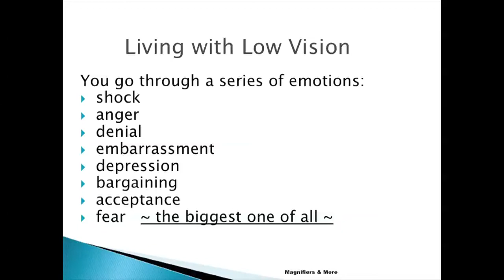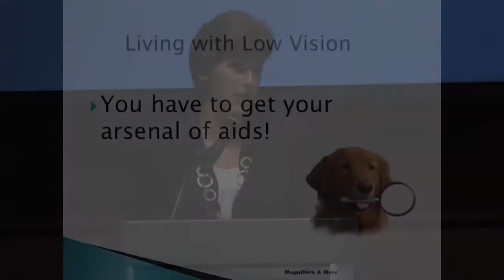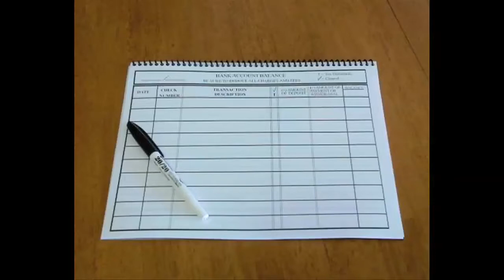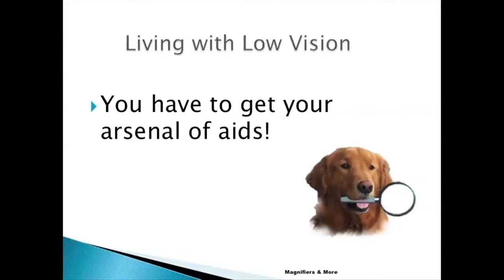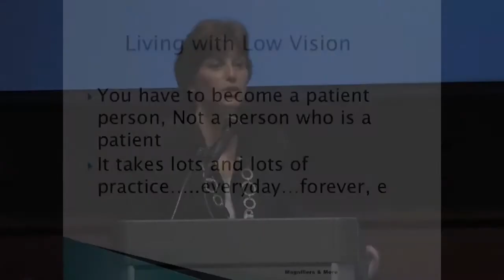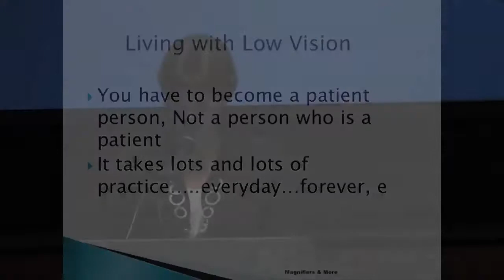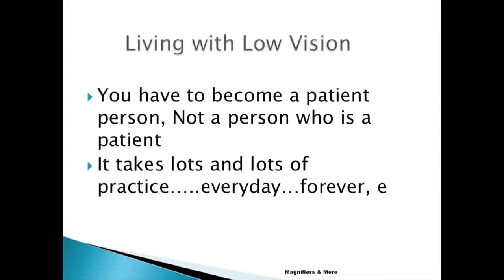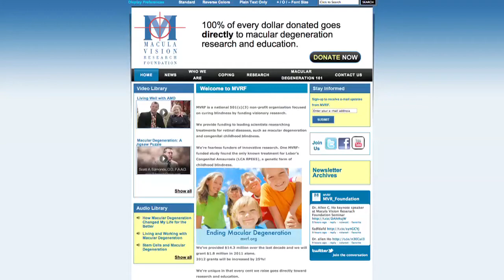Debbie Kogler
Tips on living with low vision.